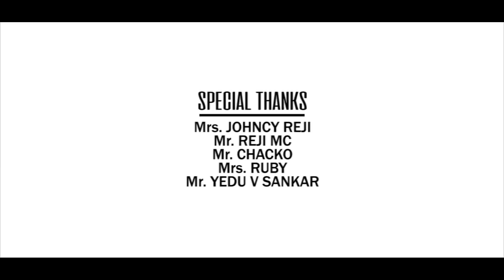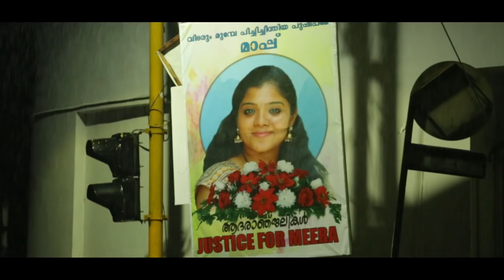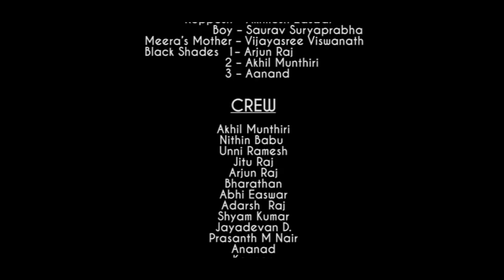Meera (മീര) - Malayalam Short Film 2017 | BLACK REEL STUDIOS | AK MOTION PICTURES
Meera (മീര) is a malayalam short film
Vocal : Teena P Mathew